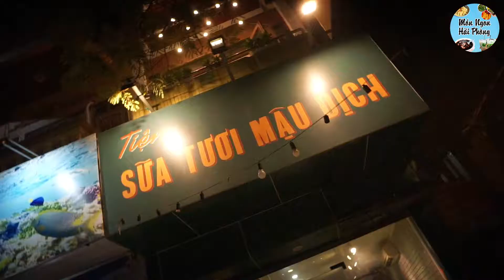BỘ 3 SIÊU PHẨM ĐỒNG GIÁ 19K - SỮA TƯƠI MẬU DỊCH, Món Ngon Hải Phòng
Địa chỉ: Sữa Tươi Mậu Dịch 4H Trần Hưng Đạo, Hồng Bàng, HP 8 -23h 15-19k
Hotline ship: 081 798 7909
|Connect|